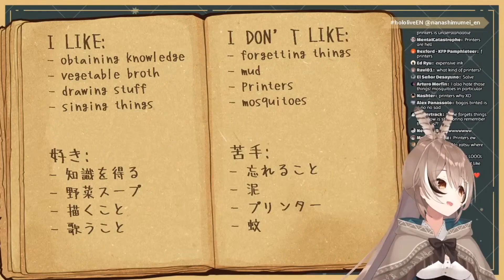MUST PROTECC SHY FORGETFUL BIRB WAIFU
SHE'S SO KYUTTTTTTTT
DISTRIBUTE MUMEI HEADPATS!
Hope that we made your day! and do please check them out!
🐇SAUCE🐇
🐇Socials🐇
【Tsukumo Sana】
~ Debut Date ~
Monday, August 23, 2021 from 2 AM (JST)
Sunday, August 22, 2021 from 5 PM (GMT)

~ Debut Date ~
Monday, August 23, 2021 from 3:30 AM (JST)
Sunday, August 22, 2021 from 6:30 PM (GMT)

~ Debut Date ~
Monday, August 23, 2021 from 5 AM (JST)
Sunday, August 22, 2021 from 8 PM (GMT)

~ Debut Date ~
Monday, August 23, 2021 from 6:30 AM (JST)
Sunday, August 22, 2021 from 9:30 PM (GMT)

~ Debut Date ~
Monday, August 23, 2021 from 8 AM (JST)
Sunday, August 22, 2021 from 11 PM (GMT)

【First Group Collaboration Stream】
Monday, August 23, 2021 from 10 AM (JST)
Monday, August 23, 2021 from 1 AM (GMT)
Sunday, August 22, 2021 from 6 PM (PDT)
🐇Credits🐇
Outro Art :

Thumbnail Art :
made by @zikryzero